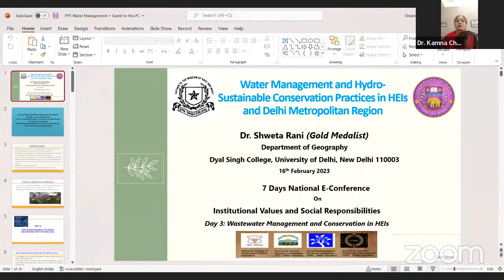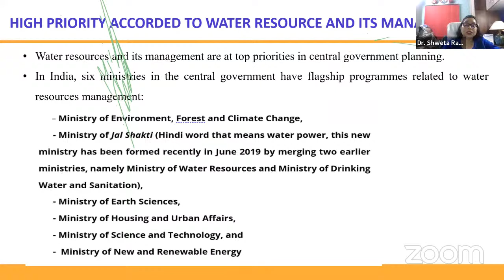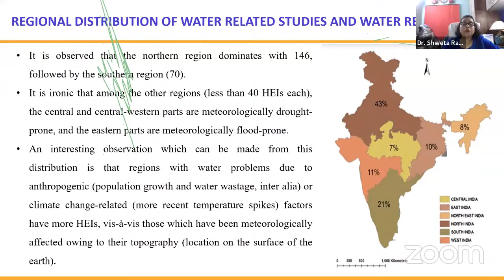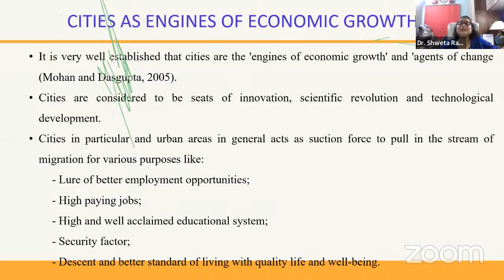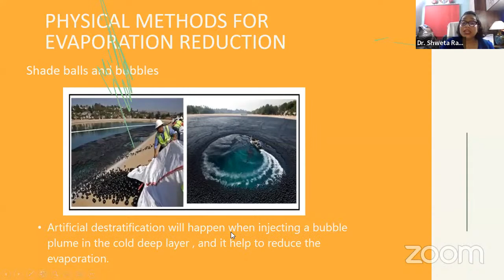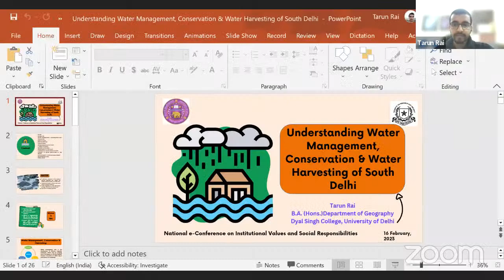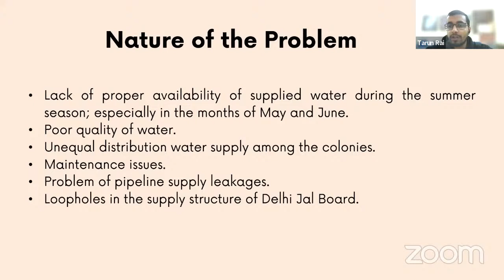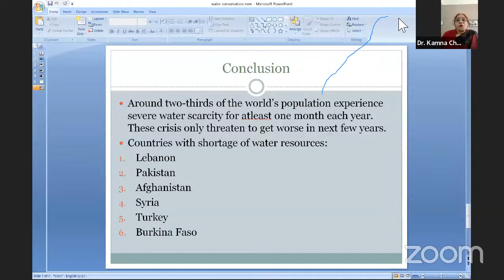7 Days National E-Conference on Institutional Values and Social Responsibilities